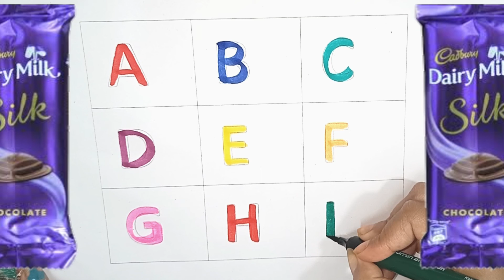phonics song, abcd, abcde, a for apple, b for ball c for cat,english varnamala 21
phonics song, abcd, abcde, a for apple, b for ball c for cat,english varnamala 19

A for Apple, B for Ball, Alphabets writing, छोटे बच्चों की पढ़ाई

A for Apple, B for Ball, Alphabets writing, छोटे बच्चों की पढ़ाई toddlers kidssong abcdsongs 9

A for apple b for ball,phonics sounds with image

A for Apple B for Ball with kids and kids voice / A for APPLE / ABCD / Alphabet Song / A to Z letter

sunday monday
small abcd
 chhoti abcd

abcd train pr kasa banya

abcd song

abcd rhymes

abcd cartoon

abcd anar

abcd aur anaram
a for apple
y

a for apple se lekar z for zebra tak

a for adley a for apple b for ball c for cat

 rhymes for babies,  Phonics Song,  children songs, baby songs,  phonics songs, kids poem hindi, kids hindi poem, abc learning

 ABCD song, abcd geet, abcd video, hindi poem, hindi varnmala,a se anar,aa se aam,k se kabutar, vowel sounds, consonant sounds,a to z English,